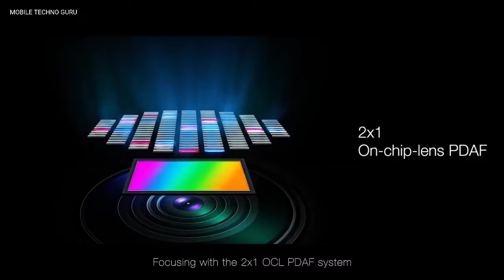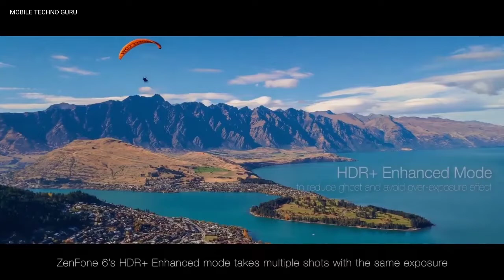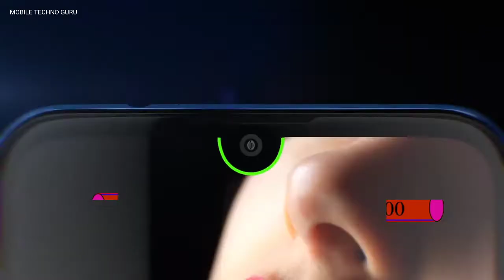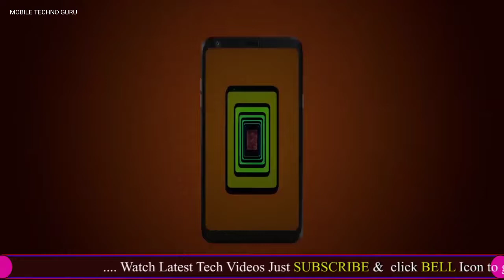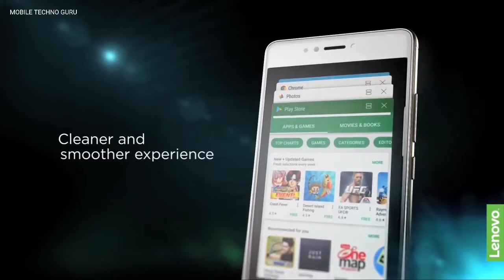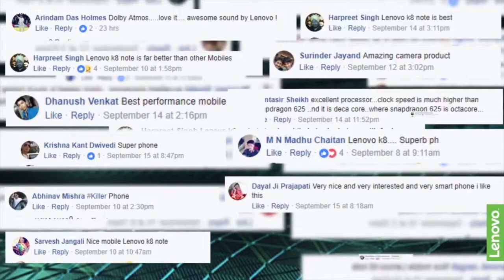Upcoming Top 10 Best Smartphones 2021 | Latest 5G mobile launch in India Under 10000/-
Upcoming Top 10 Best Mobiles | Latest 5G mobile launch in 2020 Under 10000/-

7.Gionee F9 Plus
6.Realme 3i
5.Blackview A60 Pro:
4.LG Q6
3.Lenovo K8 Note
2.Redmi Note 7
1.Realme 5